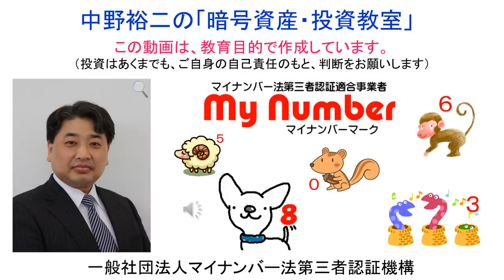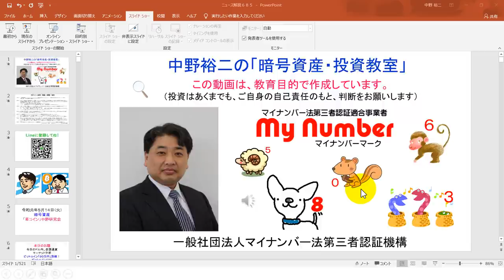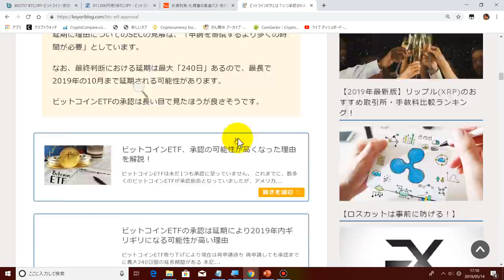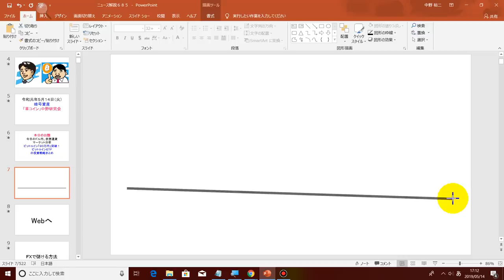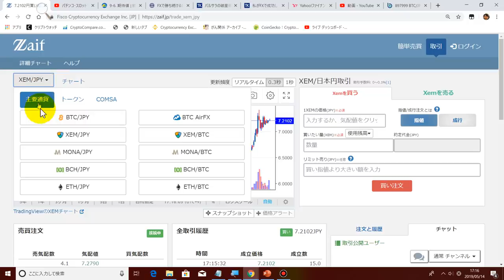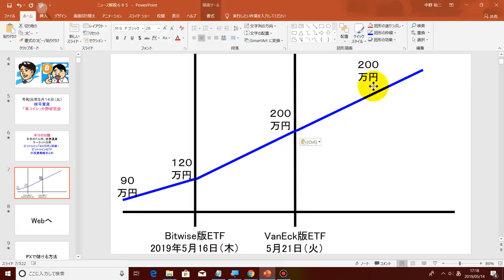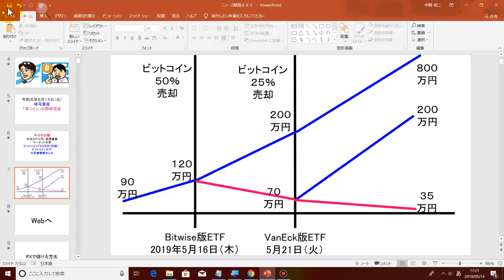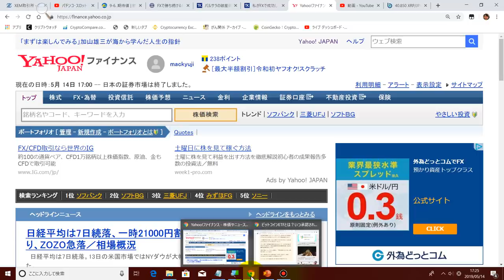2019-5-14【ビットコイン９０万円突破！】ビットコインＥＴＦ承認の発表日は、５月１６日（火）と２１（火）の２日間です！投資戦略が重要です！